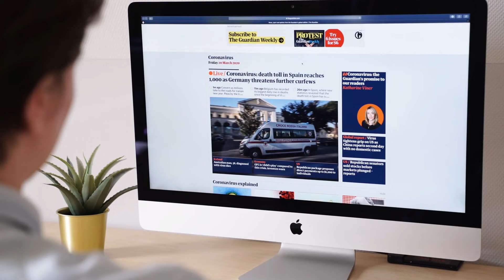Una alimentación basada en plantas te cambia la vida. [Mira estás historias]